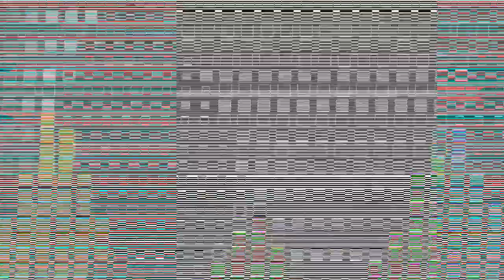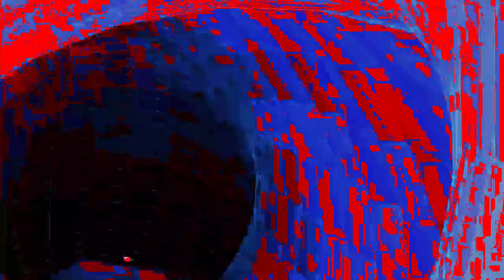[EPILEPSY WARNING] Movie 24 01 27 01h38m17s